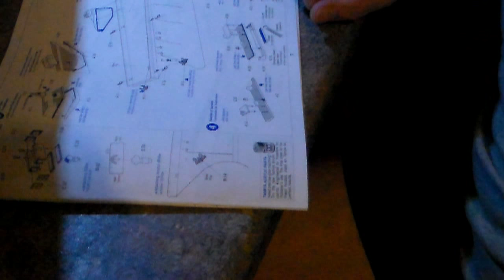TAMIYA U S S ENTERPRIS CVN 65 P10 by Travis From OSTRICH LONG NECK